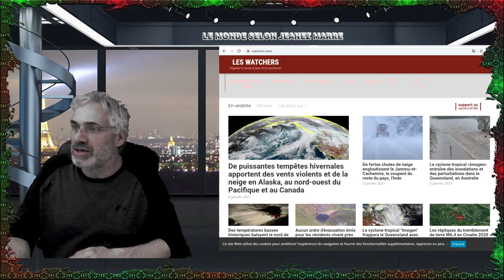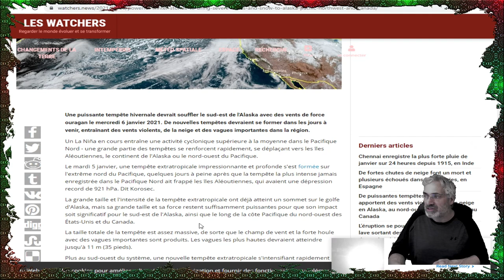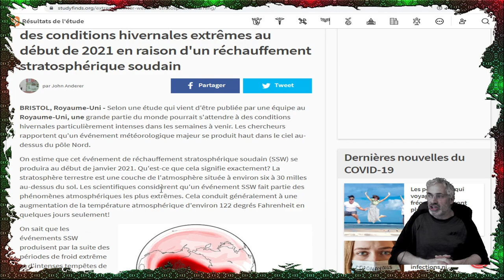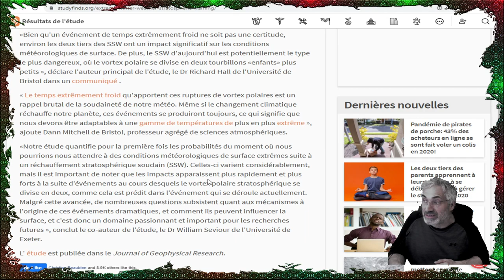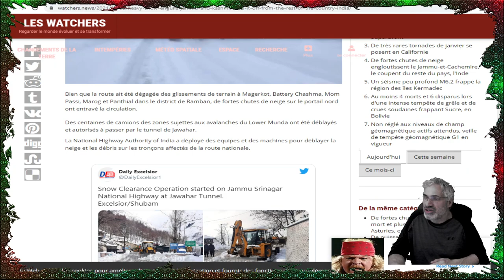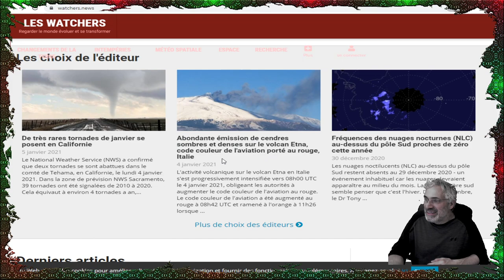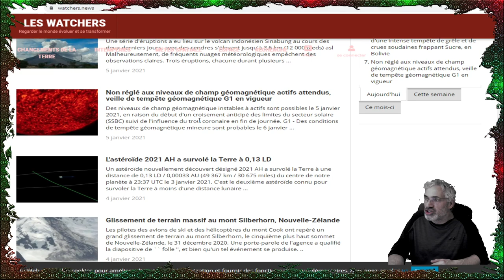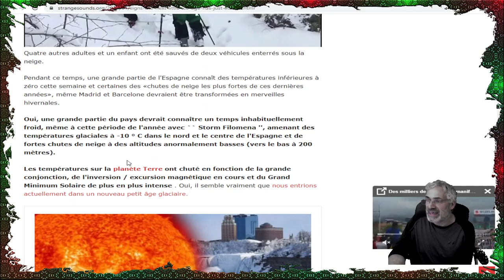Les scientifiques mettent en garde contre un réchauffement stratosphérique soudain;mini-ère de glace